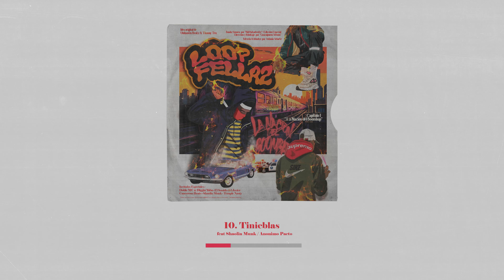10. Tinieblas / Loop Fellaz / ft Shaolin Munk & Anónimo Pacto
Todos vendiendo el alma a cambio de fama y poder, es la moda.
Instrumental:
Grabación y Mezcla: Antonio Velarte
Edición y Videos: Guacaipuros Versos